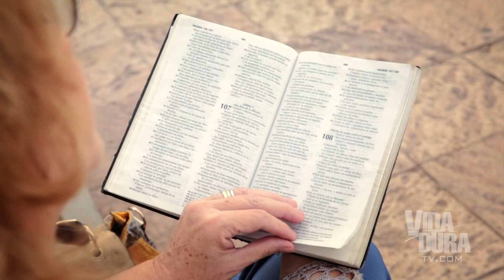Liliana Gutierrez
Liliana relata cómo el maltrato sufrido en su niñez, la llevó a caer en relaciones tóxicas toda su vida.

Si necesitas oración, llama al número que corresponde a tu país. Estamos para servirte: